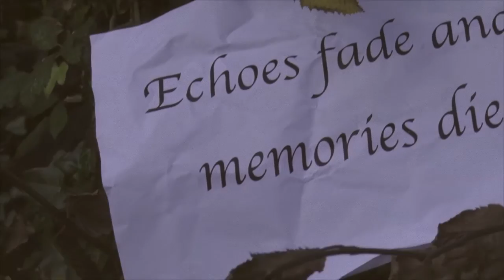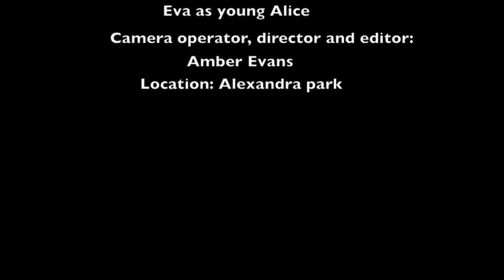Amber visual poetry